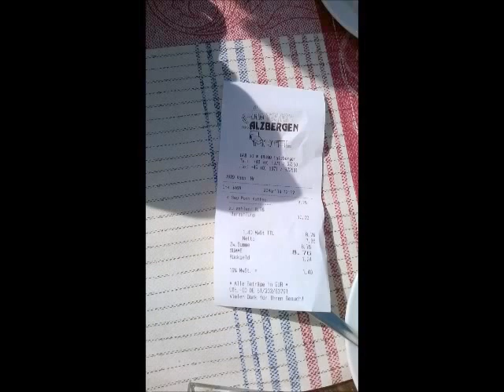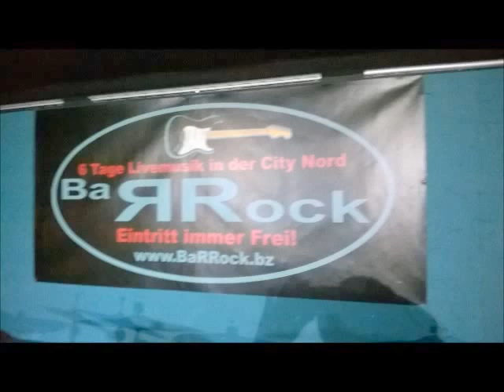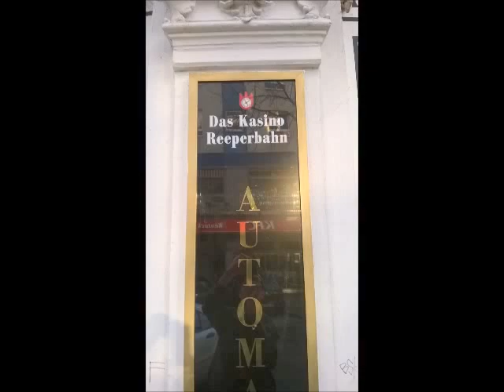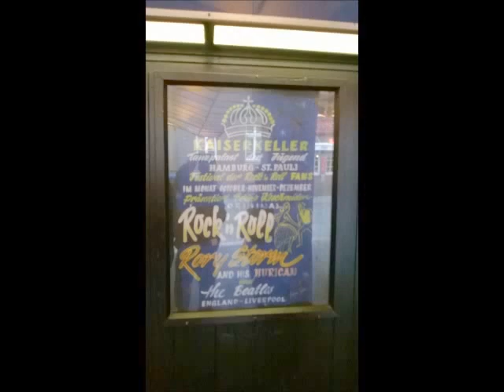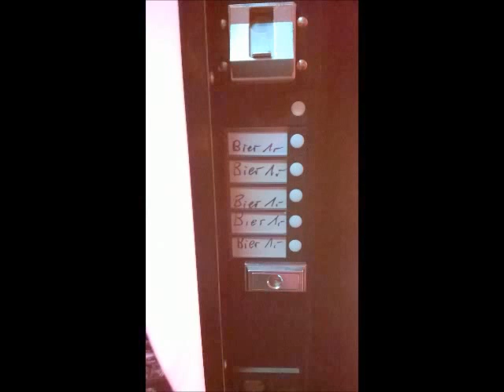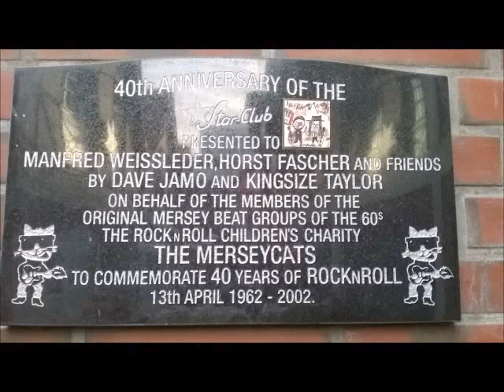Rolling stones tribute band "the dead flowers" hamburg-germany 2014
"We had a blast in hamburg-germany and
hope to go back soon.
Our gratitude goes out to café Barrock and
to all our german fans.
so. for the next time.
LET'S SPEND THE NIGHT TOGETHER !!
and just remember.
IT'S ONLY ROCK 'N ROLL, BUT WE LIKE IT!!"

signed; "the Dead Flowers"
Mike Vos
Martin van der Moer
Serge van der Kuil
Marcel Gootjes